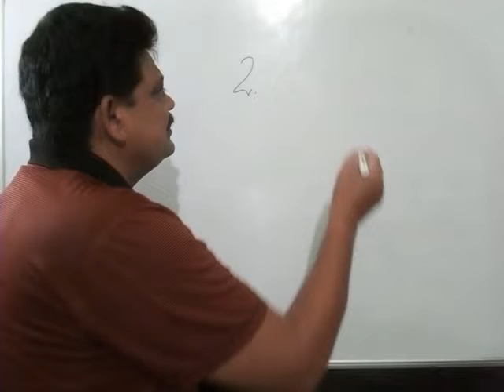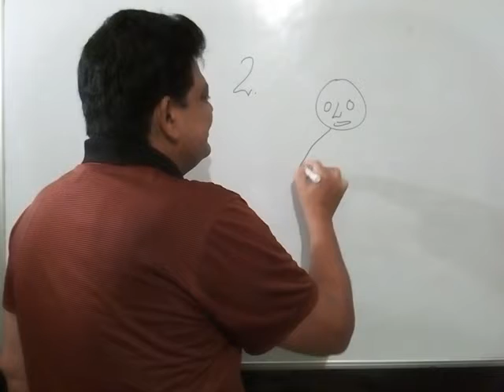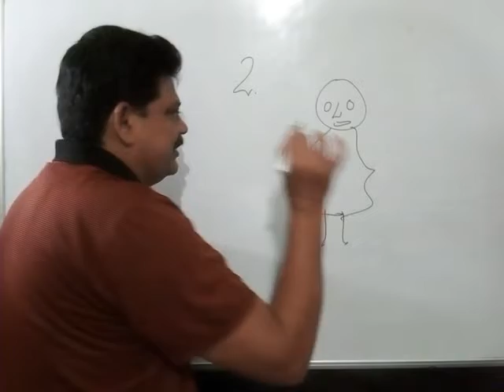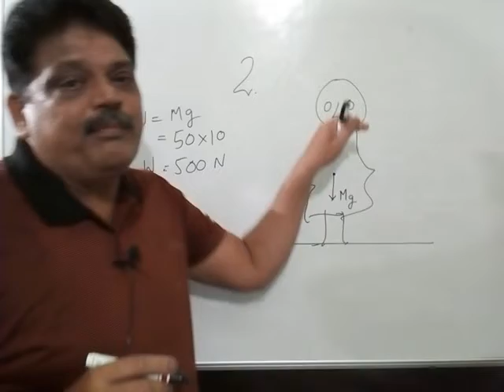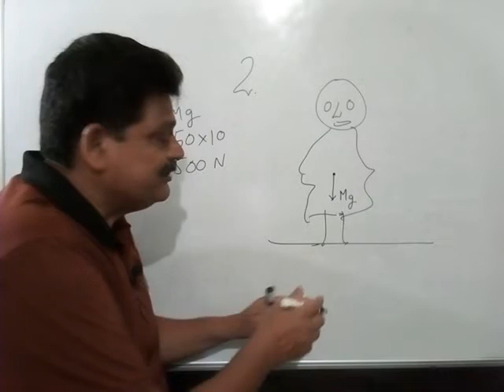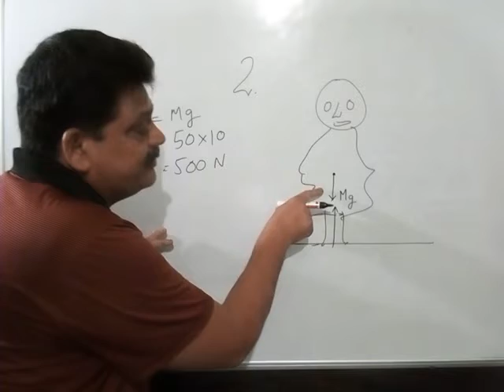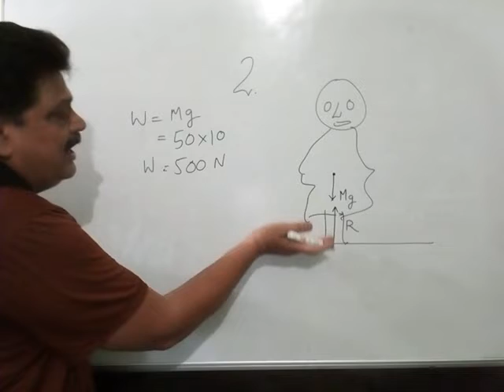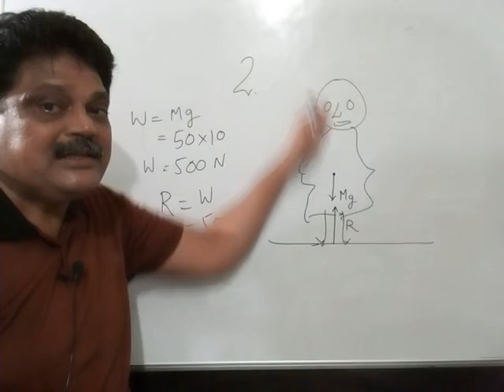Calculate the force with which you attract the earth